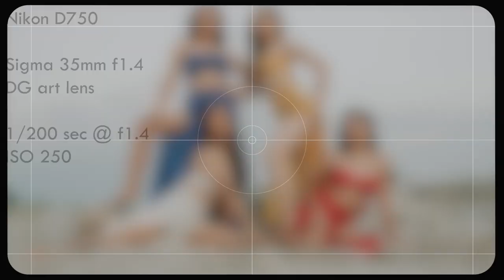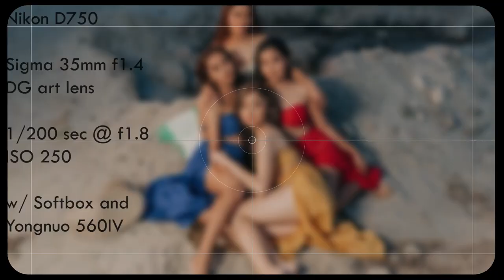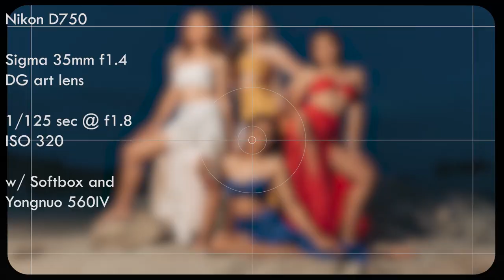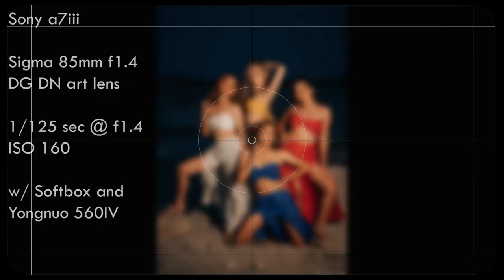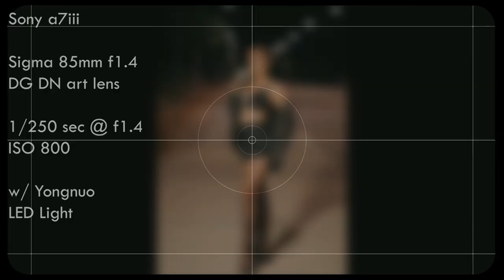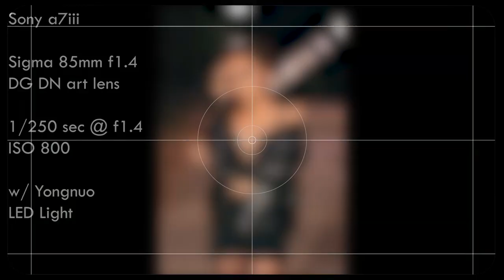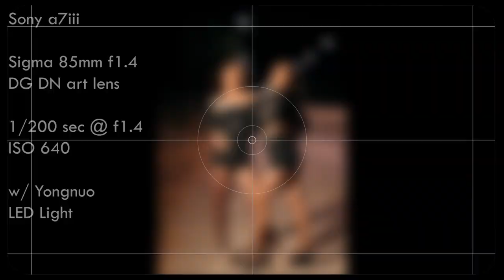Harper's Bazaar │ Portraits Episode 09 │ Sony a7iii & Nikon D750 │ Sigma 35mm & 85mm f1.4 Art Lenses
𝐀 𝐇𝐚𝐫𝐩𝐞𝐫'𝐬 𝐁𝐚𝐳𝐚𝐚𝐫 𝐕𝐢𝐞𝐭𝐧𝐚𝐦 𝐈𝐧𝐬𝐩𝐢𝐫𝐞𝐝 𝐒𝐡𝐨𝐨𝐭
𝐛𝐲 𝐁𝐉 𝐏𝐚𝐬𝐜𝐮𝐚𝐥
𝙈𝙤𝙙𝙚𝙡𝙨: 𝙈𝙚𝙨𝙖𝙠𝙞 𝙃𝙤𝙨𝙤𝙩𝙖𝙣𝙞, 𝙏𝙧𝙞𝙨𝙝𝙖 𝙈𝙖𝙧𝙞𝙚 𝘿𝙚𝙡𝙢𝙤, 𝙅𝙚𝙨𝙖𝙝 𝙈𝙤𝙞𝙧𝙚𝙨, 𝙒𝙚𝙣𝙜
𝙋𝙝𝙤𝙩𝙤: 𝘼𝙣𝙩𝙝𝙤𝙣𝙮 𝙙𝙚𝙡𝙖 𝘾𝙧𝙪𝙯 𝙋𝙝𝙤𝙩𝙤𝙜𝙧𝙖𝙥𝙝𝙮
𝙑𝙞𝙙𝙚𝙤: 𝙈𝙖𝙧𝙨𝙝𝙖𝙣 𝙌𝙪𝙚𝙩𝙪𝙡𝙞𝙤 𝙤𝙛 𝙈𝙖𝙧𝙨𝙝𝙖𝙣 𝙎𝙩𝙪𝙙𝙞𝙤𝙨
𝘼𝙨𝙨𝙞𝙨𝙩𝙖𝙣𝙩𝙨: 𝙍𝙤𝙣𝙖𝙡𝙙 𝙀𝙧𝙤𝙣 𝙂𝙖𝙡𝙡𝙖𝙣𝙤 𝙖𝙣𝙙 𝘽𝙚𝙧𝙣𝙖𝙧𝙙 𝙈𝙞𝙜𝙪𝙚𝙡 𝙋𝙞𝙡𝙖𝙥𝙞𝙡
𝙃𝙈𝙐𝘼: 𝙅𝙖𝙮'𝙧 𝘾𝙖𝙨𝙩𝙧𝙤 𝙃𝙢𝙪𝙖
𝘿𝙞𝙧𝙚𝙘𝙩𝙤𝙧: 𝙉𝙤𝙡 𝙏𝙧𝙖𝙬𝙯𝙑𝙚𝙫𝙤 𝙤𝙛 𝙈/𝘼 𝙈𝙖𝙜𝙖𝙯𝙞𝙣𝙚
𝘼𝙨𝙨𝙞𝙨𝙩𝙚𝙙 𝙗𝙮 𝙈𝙖𝙧𝙠 𝙊𝙧𝙦𝙪𝙞𝙖

July 31, 2021  - Behind the scene videos
Sony a7iii w/ Sigma 85mm f1.4 DG DN art lens and Nikon D750 Sigma 35mm f1.4 art lens | Softbox w/ Yongnuo 560IV and LED Light